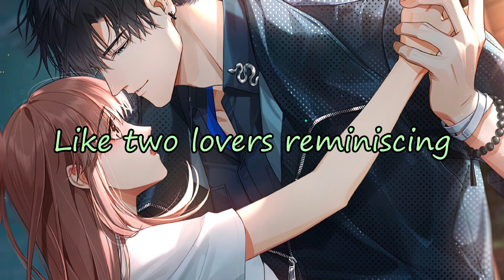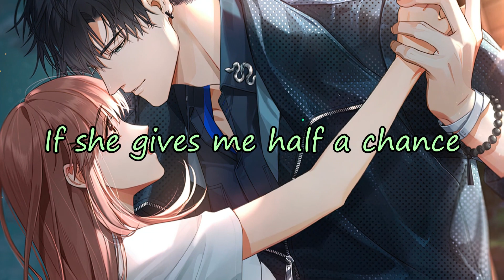Nightcore - Dance Her Home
Song: Dance Her Home
Artist: Cody Johnson

Editing Software Used:
- Audacity
- Filmora 12